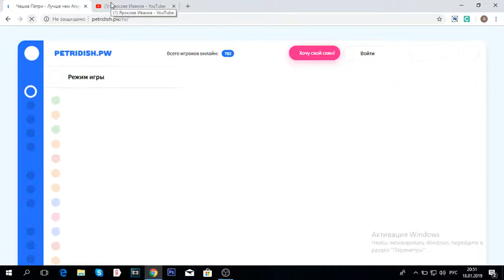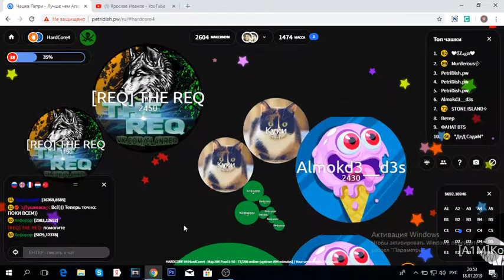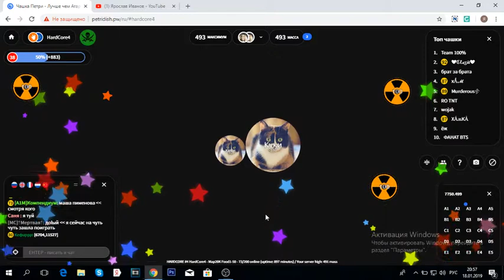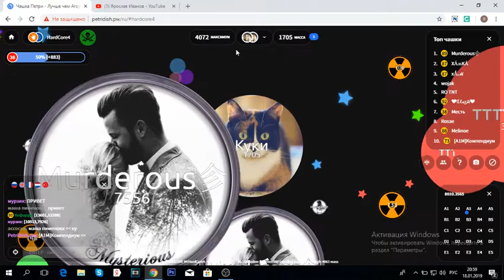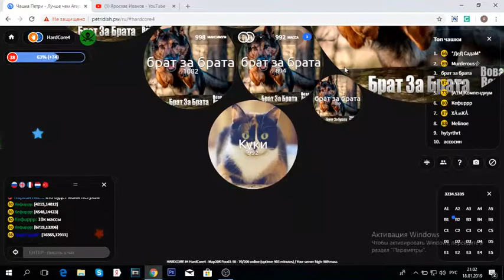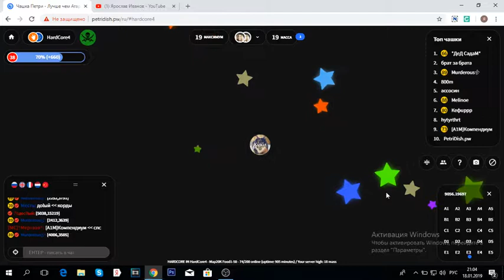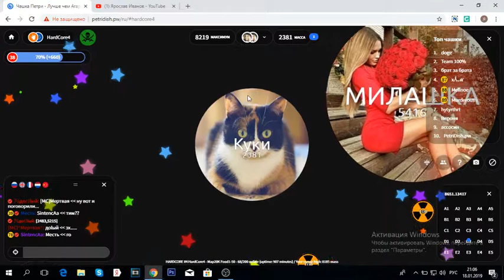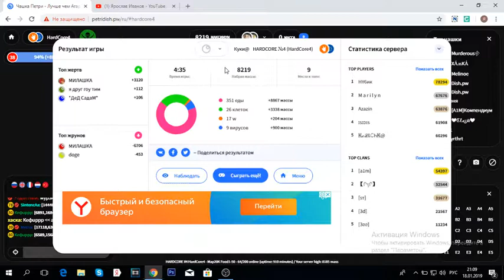Petri Dish Gaming